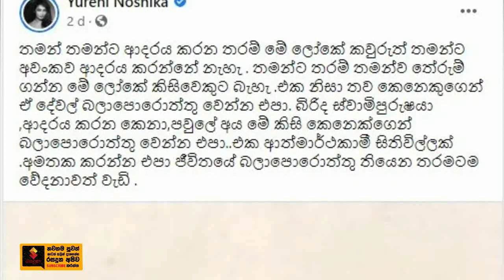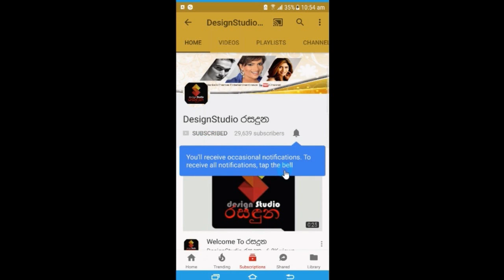හිතාගන්න බැරි විදිහට ජනප්‍රිය නිලි යුරේනි නොෂිකා සංවේදීව හෙලි කරපු කතාව. Yureni Noshika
"තමන් තමන්ට ආදරය කරන තරම් මේ ලෝකේ කවුරුත් තමන්ට අවංකව ආදරය කරන්නේ නැහැ...ආර්මාර්ථකාමියි තමයි,බලාපොරොත්තු තියන තරමට වේදනාව වැඩියි"